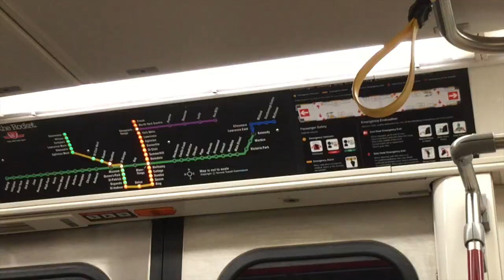VLOG #53: 19th Birthday+Haul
Pretty great birthday week!